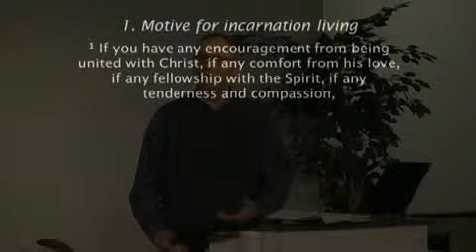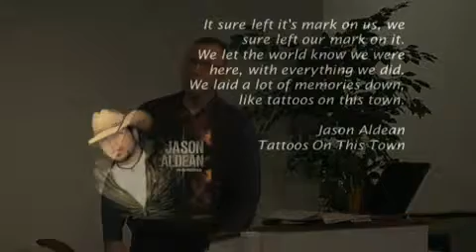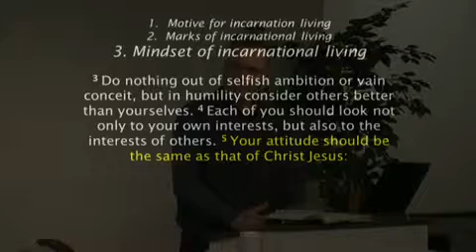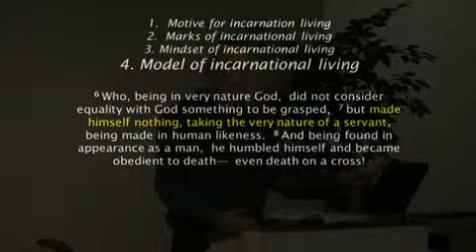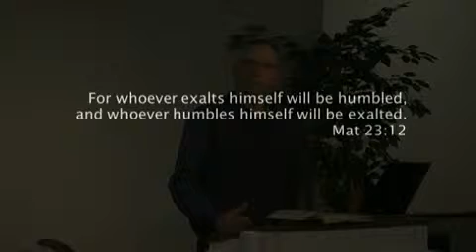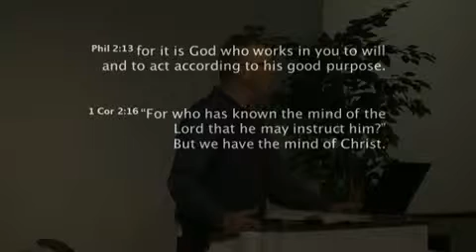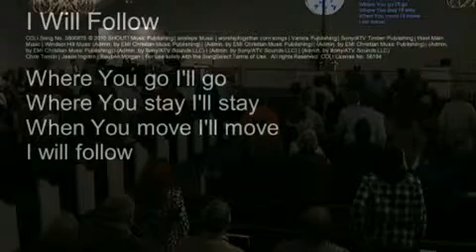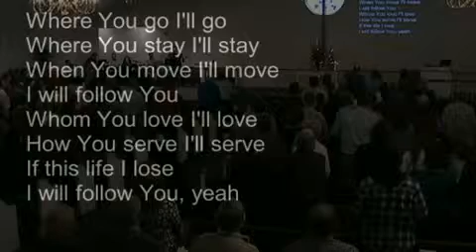Incarnational Life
SPEP Services
Philippians 2:1-11
Pastor Bill Evens

Audio and Video downloads available.